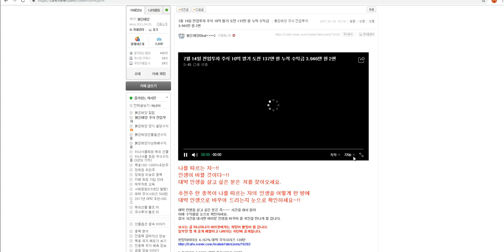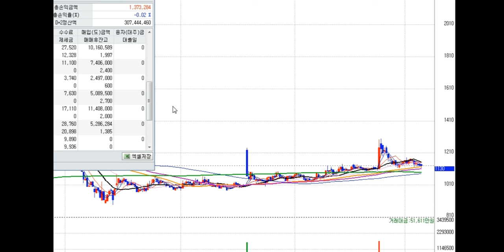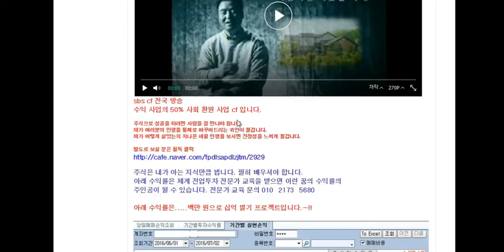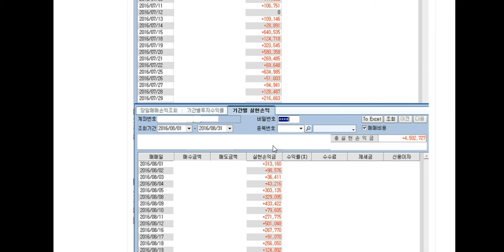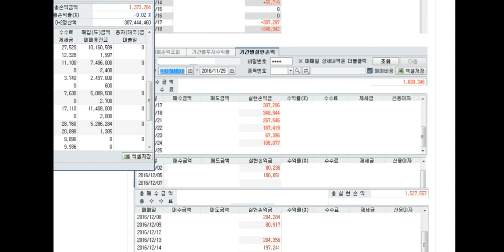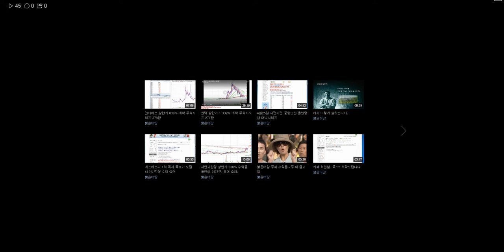7월 14일 전업투자 주식 10억 벌기 도전 137만 원 누적 수익금 3.946만 원 2편